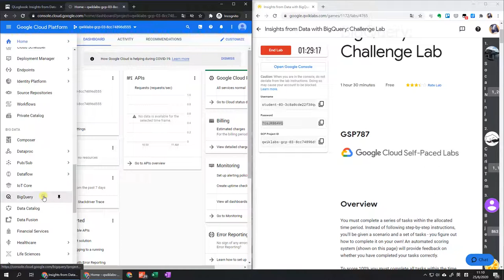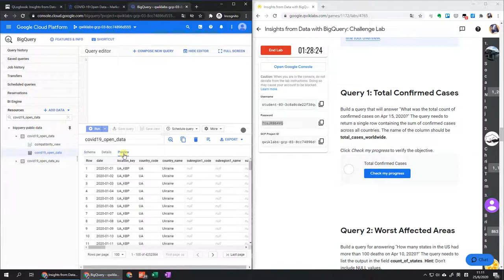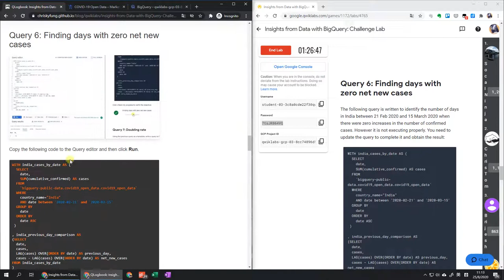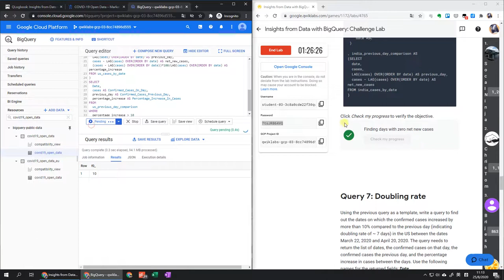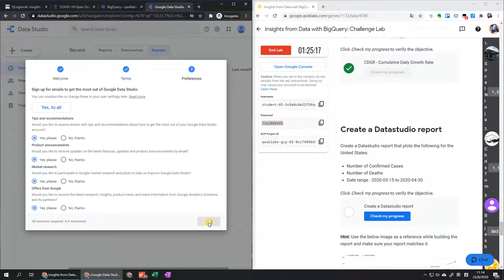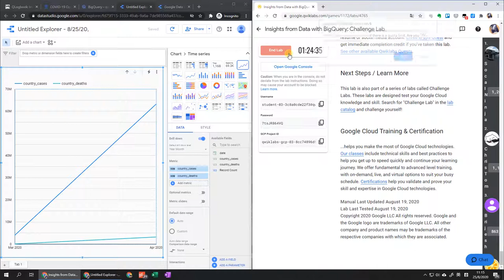Speedrun🚀GSP787 Insights from Data with BigQuery: Challenge Lab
Enter code **asap-2020** to play Qwiklabs speedrun game starts
⏱ 8/24/20, 3:00 PM (UTC) — 8/26/20, 3:00 PM (UTC)
🎁 The top 3 winners will win exclusive